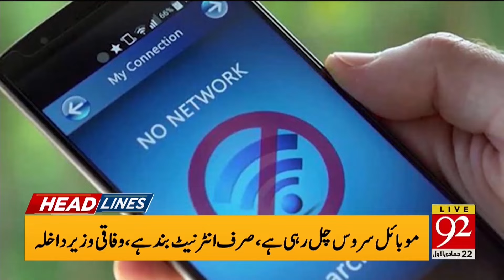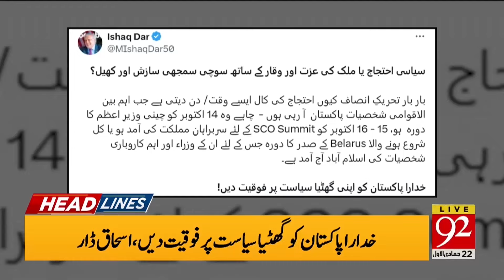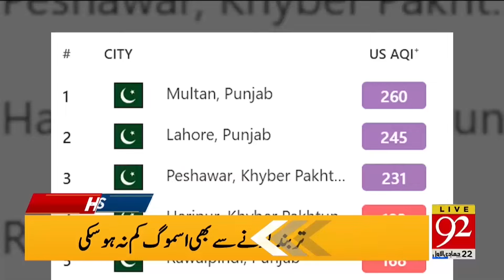Russia VS Ukraine War | Big News Came | Headlines 11 PM | 92 News HD